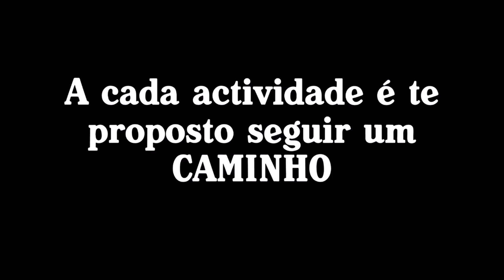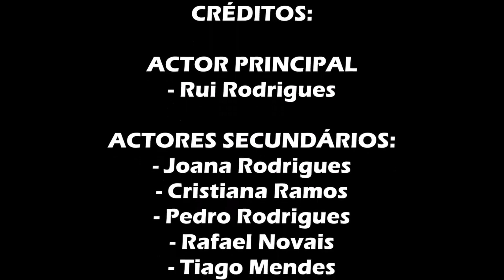EScurtas - Festivais Regionais 2016 - VIVE O TEU CAMINHO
IX Festival Escutista de Curtas-Metragens/EScurtas - Festivais Regionais 2016 - VIVE O TEU CAMINHO

Secção: Caminheiros
Agrupamento: 1017-Sobreposta
Núcleo: Braga
Nome do Grupo: Clã João Paulo II

Atores (por ordem de entrada): Joana Rodrigues, Pedro Rodrigues, Cristiana Ramos, Rafael Novais, Rui Rodrigues (Ator Principal), Tiago Mendes, Ana Ferreira, Andreia Lopes, Ana Oliveira, João Paulo Ribeiro, Tiago Rodrigues, Daniela Mendes, Bruno Novais, Francisco Ramos

Realizador: Clã João Paulo II

Argumento: Clã João Paulo II

Outros(especificar): Atores “4 patas”: Bekas e Cookie

Banda Sonora(música e artista):
Guaranteed (Cover)-Trumpet Cover (Flugelhorn);
Vila la Vida (Cover)-Instrumental Cover;
Demons (Cover)-Simply Three;
Wake me up (Cover)- Simply Three;
Intro-The XX.

Sinopse: Todos nós vivemos movidos pelos sonhos que queremos concretizar, que nos leva a simplesmente percorrer um caminho ou a vivê-lo de verdade. Esta é a história de como o caminho pode ser uma oportunidade para uns, ou um trajeto simples para outros. Mostra-nos que, mais do que atingir o objetivo, devemos sentir o que surge no percurso, para que O possamos ver a cada passo e nos torne cada um diferente aos Seus olhos e dos outros.